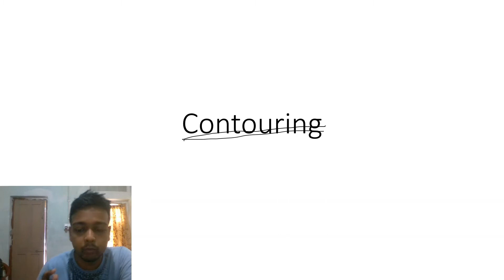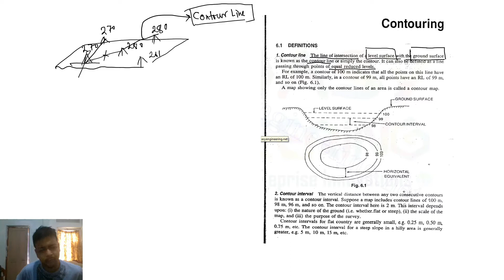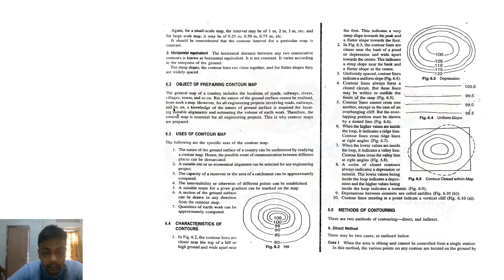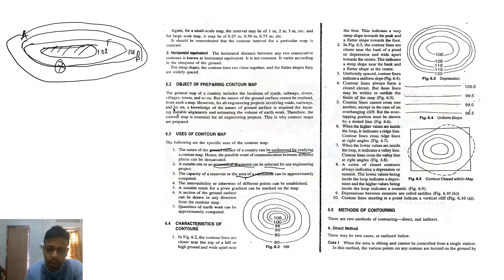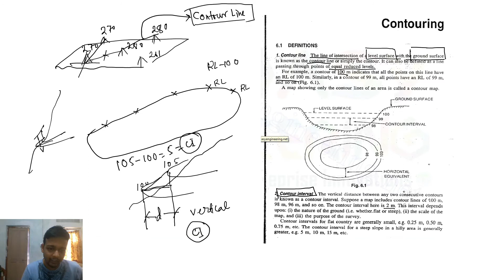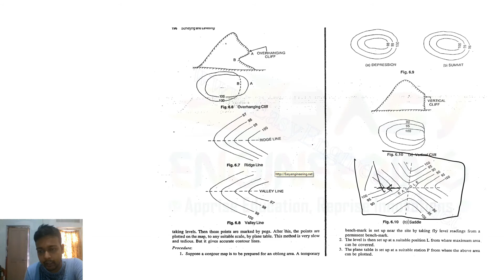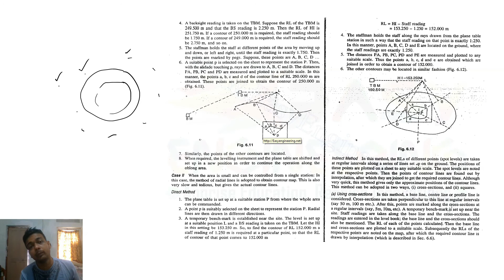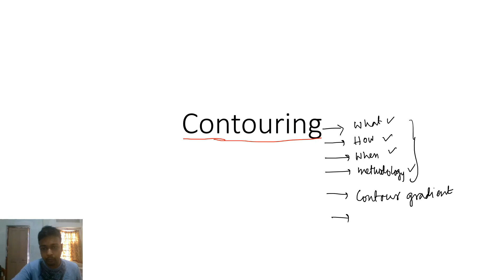Contour Survey II Chapter 06 II CIVIL ENGINEERING BANGLA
this is the civil engineering channel in bengali language
time stirp
intro 0:00
Contour line 02:45
contour interval 05:30
use of contour 07:30
characteristic of contour 11:45
diagram 16:20
direct method 18:00
indirect method 18:40
contour gradient 19:44
field method 20:55